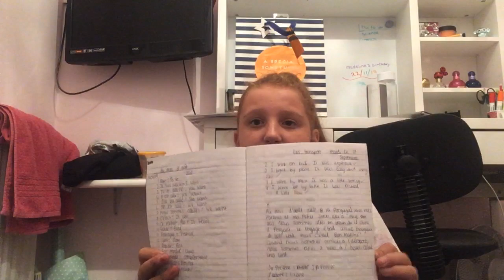What’s in my school bag